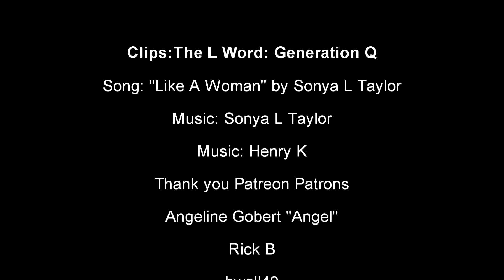Dani & Gigi -Move In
Song: "Like A Woman" by Sonya L Taylor

bwall49
TyS
Rick B
Nuvia